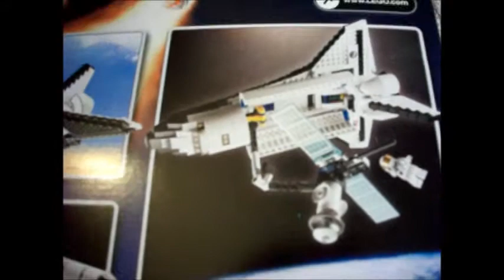LEGO Shuttle Expedition Review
This is the Shuttle Expedition. It has a shuttle and 3 rocket boosters. These can be separated. It also comes with a female mini-figure astronaut and a male mini-figure astronaut. The shuttle opens and you can take out the satellite.

Song #1: Firework    By: Katy Perry